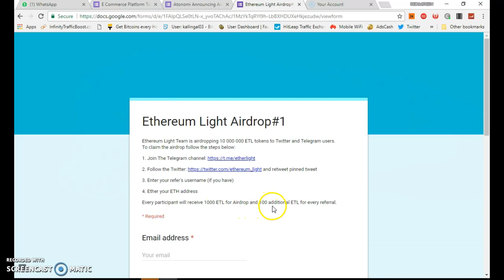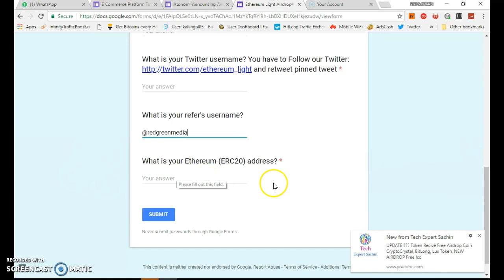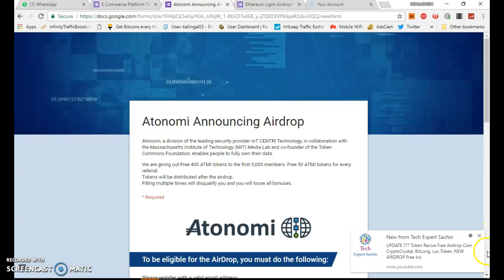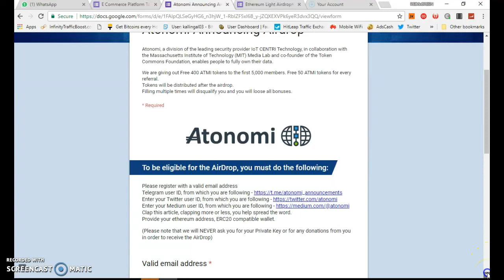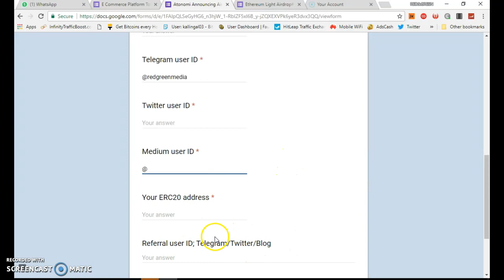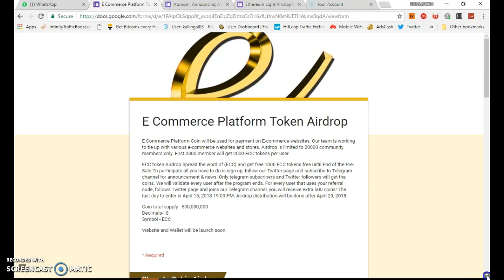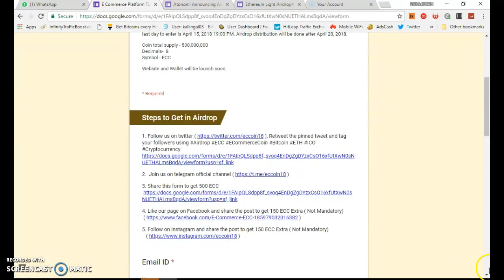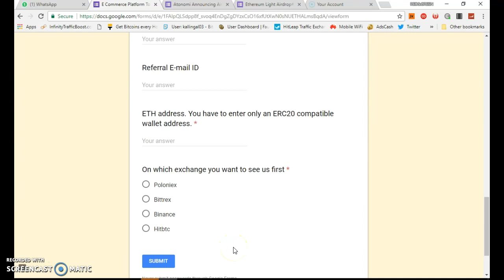Free airdrop top coins Airdrop Join fast limited time.free coins Malayalam